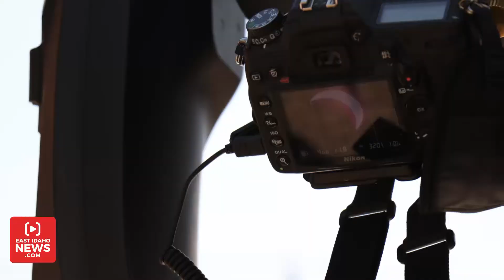Crowds at the Museum of Idaho in awe of the Solar Eclipse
IDAHO FALLS —

VO: Hundreds from all over the world gathered outside the Museum of Idaho to see a once in a lifetime phenomenon— A total Solar Eclipse.

SOT: “It goes all the way across the country in about a 70 mile strip of darkness for about two minutes roughly all the way to South Carolina, and Northern Georgia,” NASA Communications outreach representative, Joe Witte says.

SOT: “In Idaho Falls this is the first eclipse for centuries to come through our town the only eclipse for centuries to come. The next one is 2252,” The director of education for the Museum of Idaho Chloe Doucette says.

VO: Before experiencing full totality the crowd viewed a partial eclipse. They even got to see unique shadows created by the partial eclipse.

B-ROLL: (Shadow images, Joe putting his hand out)

VO: An official from the Jet Propulsion Laboratory, Kevin Hussey, helped nominate the Museum of Idaho as one of NASA’s official viewing site.

SOT: “Because we’re down in the valley we have the best chance of blue skies. We were picked as the official site,” Museum of Idaho Marketing Director, Deborah M. Chessey says.

SOT: “As a long time weather forecaster I look at the long range forecast, but primarily I look back at history of where were the best chances for clear skies and Idaho Falls was right in that bullet, so that’s why I came to Idaho Falls,” NASA Communication outreach representative, Joe Witte says.

VO: Officials told us before the eclipse that during totality it would be almost completely dark. The sun’s corona could be any color, but it typically appears to be white.

SOT: “It’ll just be a hole in the sky. For about a minute and forty seconds we should be able to see the coronas coming off the sun, we’ll be able to see four different planets,” Chessey says.

SOT: “You’ll be able to see the stars, you’ll be able to get a 360 sunset sort of view, so it’ll be really special,” Doucette says.

Cut to B-Roll of the Eclipse.

VO: And, after viewing the of the total eclipse the crowd was still in awe.

SOT: “I literally had chills over my whole body and I almost cried it was so beautiful,” Akaysha Greer says.

SOT: “I don’t think we can describe it, that was so cool,” Greer mother says.

VO: In Idaho Falls, I’m Natalia Hepworth, EastIdahoNews.com.